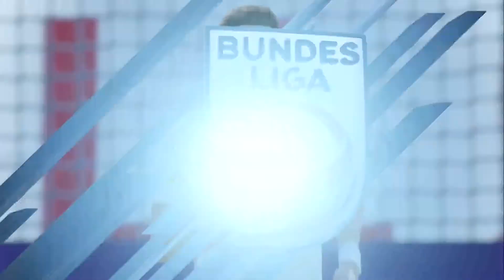o bundesliga flfa 18 parte 27